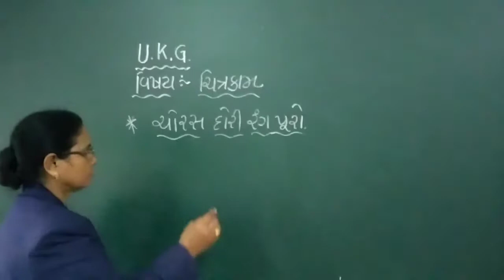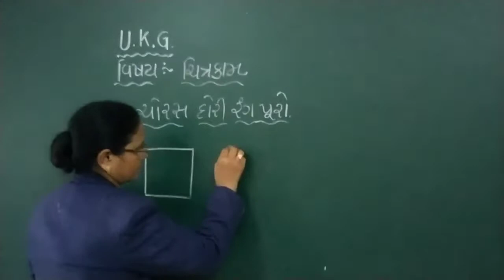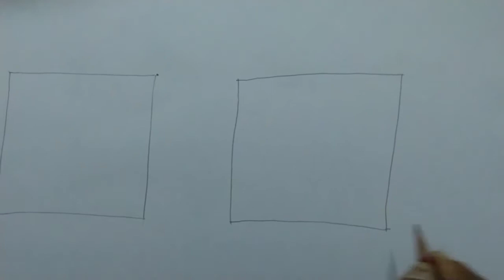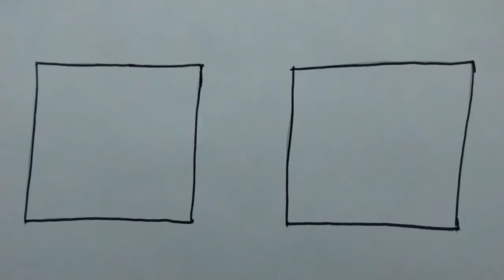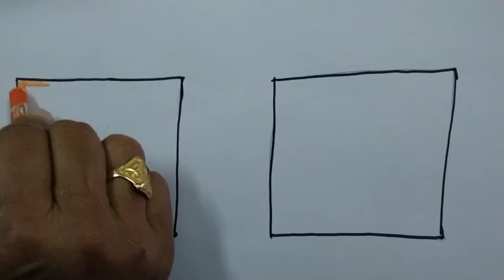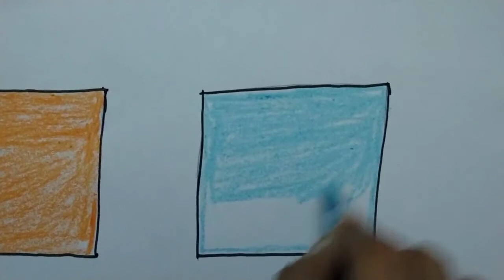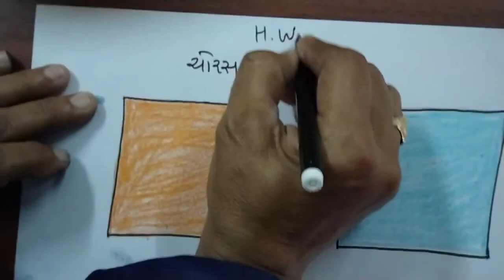U K G Subject Drawing